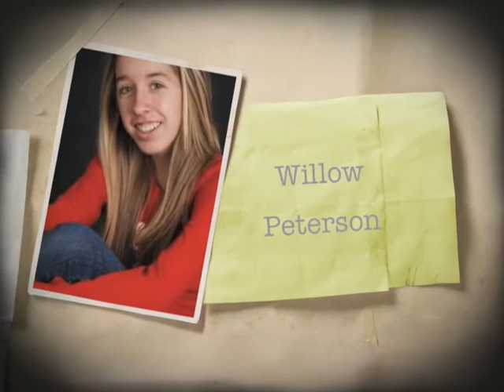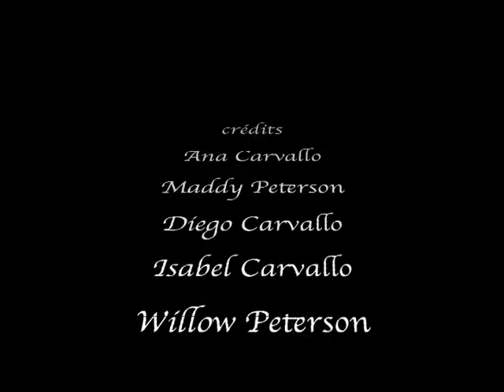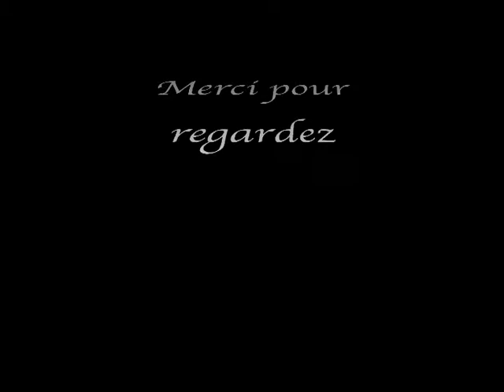Francais.dv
French Project: Morning Routine